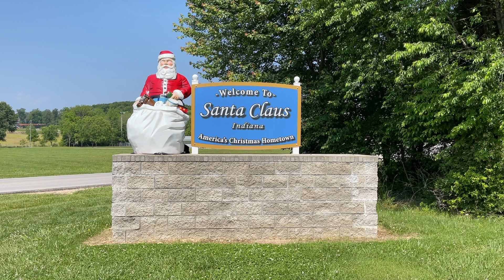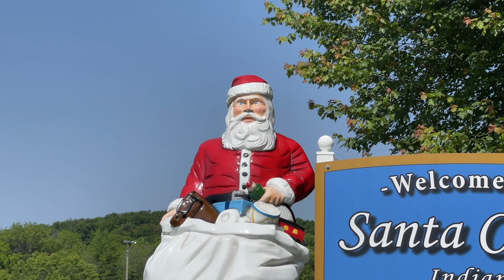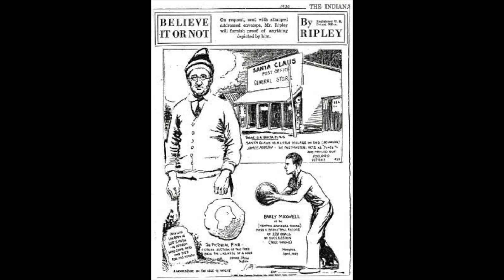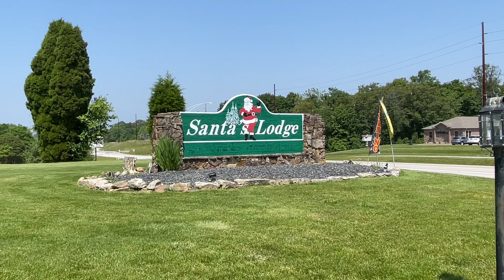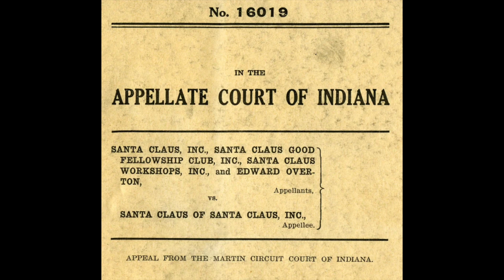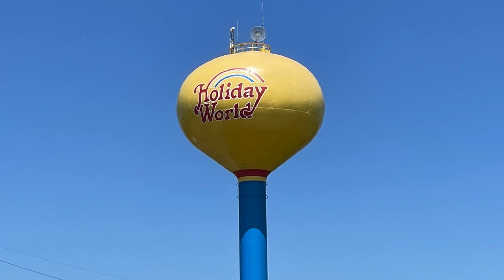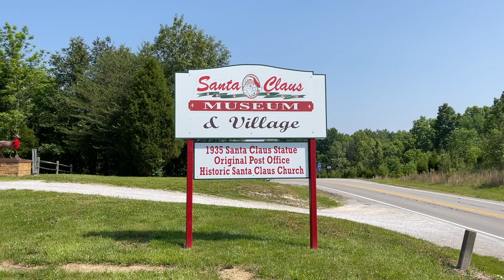The Legendary Meteorite Crater (Santa Claus, Indiana)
Each time a meteorite enters our earths atmosphere, people scramble to find where it landed. And for good reason: not only can meteorites hold iron, millions of years old, they can even hold diamonds! In fact, the largest known black diamond in the world, came from a meteorite, and sold for over $4.3 million! A meteorite could make a person rich, if not a proud owner of something, that’s older than the earth itself.

As the story goes, around 120 years ago, at the small town of Santa Claus, Indiana, a meteorite crashed into the countryside. The crater that it left, caused quite a sensation. People travelled long distances to look for fragments, or simply make a wish, at this rare, cosmic impact site. But behind the sensation, was a very twisted backstory. Come along for an adventure, as we visit the legendary meteorite crater of Santa Claus, Indiana, and explore an unusual piece of local history!

PICTURES
1. Meteor Crater Interior
AUTHOR: Grahampurse

2. Barringer Meteor fragment
AUTHOR: Mariordo

3. King Tuts dagger
AUTHOR:
Theo's Little Bot

4. Enigma Diamond
AUTHOR: Reuters

5. Indiana State Capitol
AUTHOR: Poco a poco